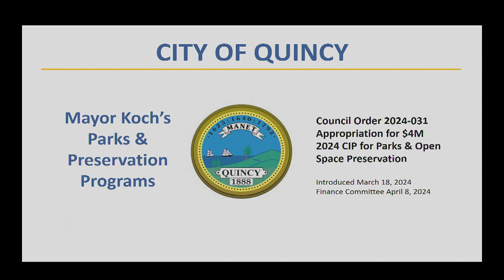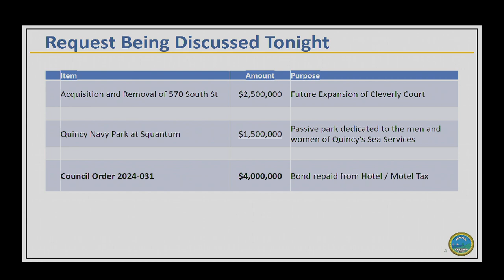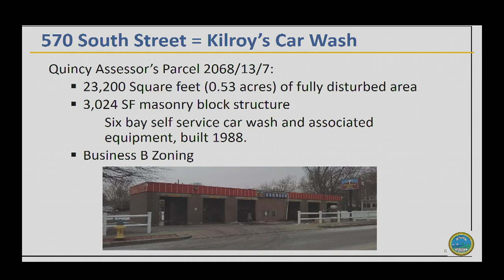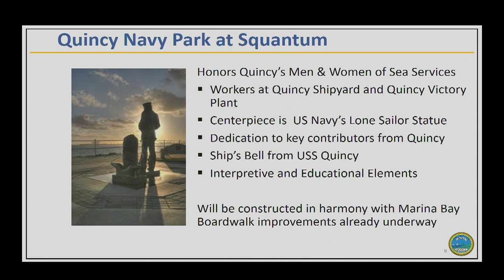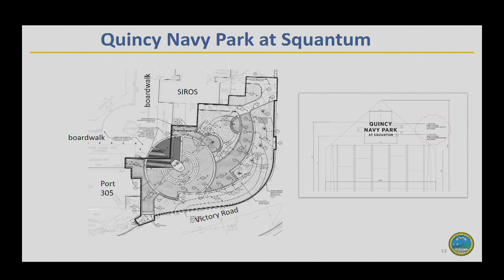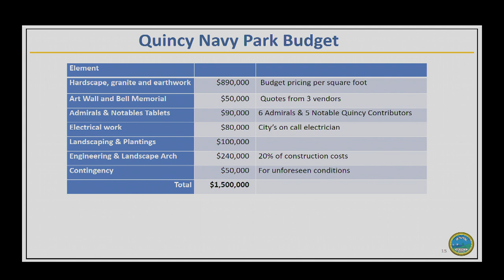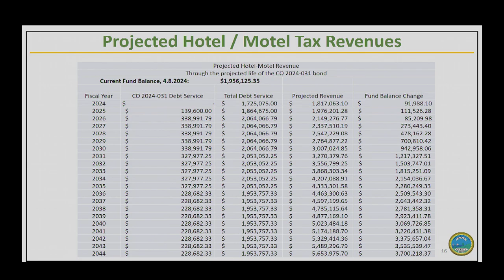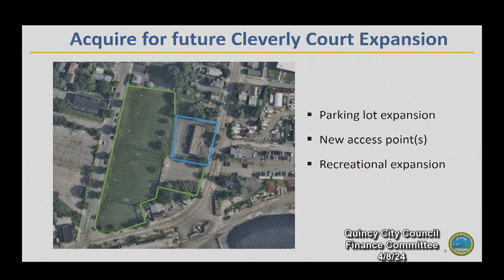Quincy City Council: Finance Committee, April 8, 2024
A meeting on the Council's Finance Committee on items: Appropriation – $20,000,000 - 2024 Capital Improvement Plan, Appropriation – $4,000,000 – 2024 Capital Improvement Plan – Hotel/Motel Tax.